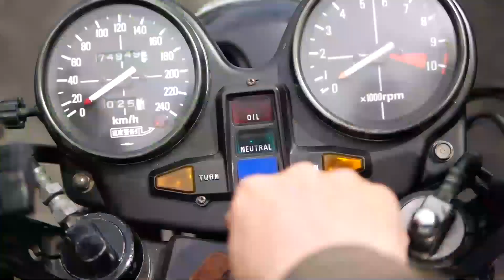水無し洗車企画第２弾ダイソー100均グッズでやってみた【CB750Fでモトブログ＃445】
今日のモトブログは、CB750Fのメンテナンス記録です。